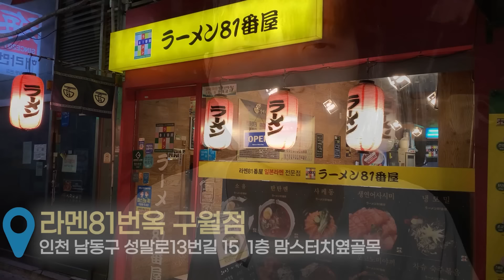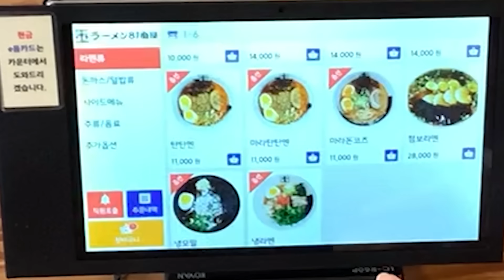국물까지 다..?🔥20대 때 도전했던 점보라멘 31살에 재도전 해봤어요!! 과연 기록은?! 점보라면 도전먹방 Jumbo Ramen challenge eating show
✨오늘의 식당 : [라멘81번옥] 구월동 1457-1

🐷 먹갱_먹방갱스터 MUKGANG_MUKBANG 🐷